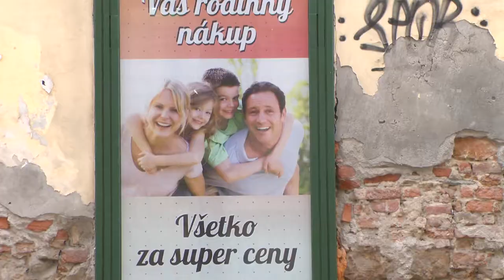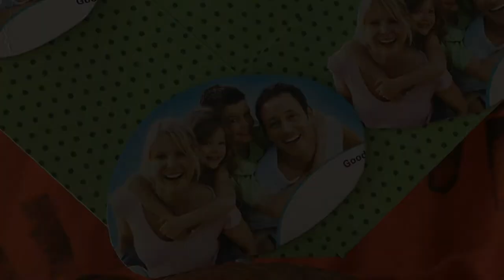Artyčok tv 10 let, Erik Sikora